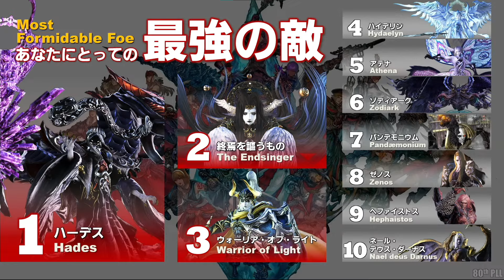NOVIDADES DO DAWNTRAIL!! - Resumo da Live Letter #80 | FINAL FANTASY XIV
📚 FONTES

VITRINE AMAZON da Moogle's com tudo de FF e RPG para vocês!

Melhore seu ping com NOPING!